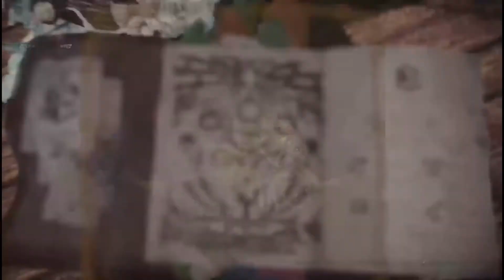Adam refuses to understand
Behind the meme episode 1